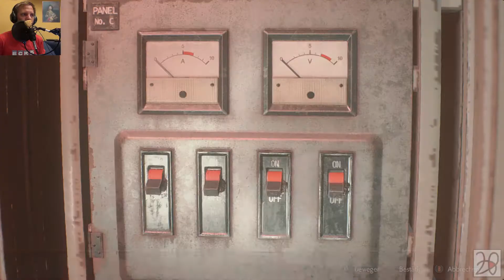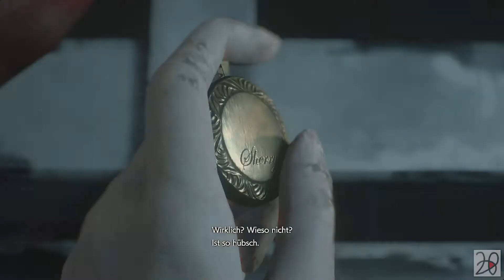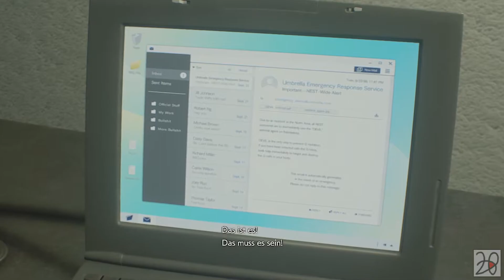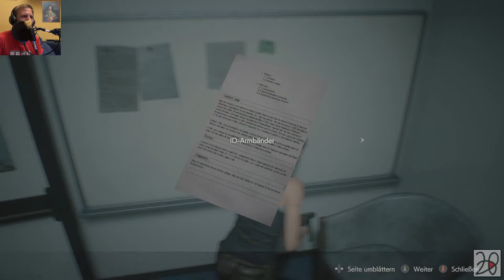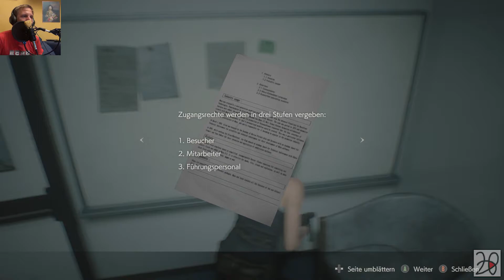Mutanten zum Tanz aufgefordert | Kado Letsplay | Resident Evil 2 Remake Claire B #5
Bevor wir uns zum Kern des Bösen wagen, gilt es zunächst, den schrecklichen William erneut in seine Schranken zu weisen. Ob wir das schaffen werden?

Titel: Resident Evil 2 Remake
System: PC
Release: 2019
Publisher: Capcom
Modus: Claire B Normal